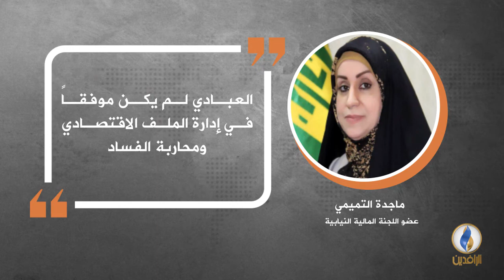في دقيقة .. أبرز التصريحات الصحفية ليوم الجمعة.